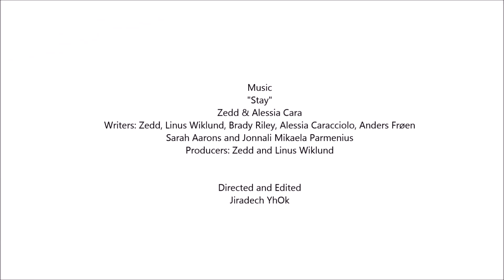Phuket Thailand | 13.05.17 | Stay - Zedd & Alessia Cara | Ko He Coral Island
Phuket Thailand
13.05.17
Stay - Zedd & Alessia Cara

Cast

Jiradech YhOk
Anawachawan Pairoj
Attapon Oratan
Ratchasit Arm Chaitep
Tom Kanlaya
Boonyasit Ruchipan
Moud Pat
Akekabill Sompayom
Rucklek Lek
Ohm Chunlawat
Nath Kaewpastsawai

Music
"Stay"
Zedd & Alessia Cara
Writers: Zedd, Linus Wiklund, Brady Riley, Alessia Caracciolo, Anders Frøen
Sarah Aarons and Jonnali Mikaela Parmenius
Producers: Zedd and Linus Wiklund

Jiradech YhOk

2017 yhokyhokyhok film